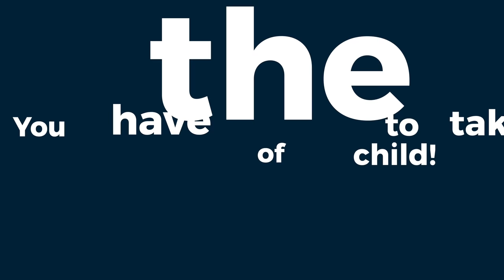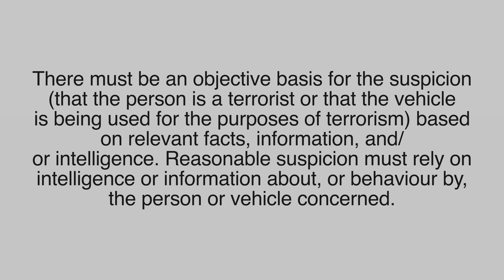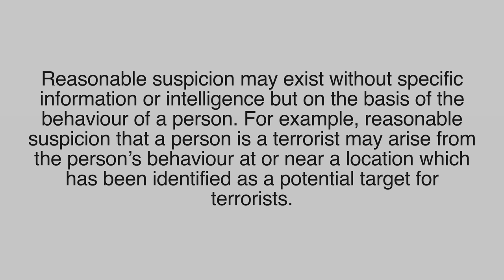Can You Take Photographs In Public? Can You Film In Public? Terrorism Searches | BlackBeltBarrister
In this video, I discuss whether you can take photographs or film in public.

This is a brief explainer video of your rights when taking photographs or filming something (or someone) in public. There is no specific law that prevents you from taking photographs or filming a video in public but there are certain things that you might wish to consider before while doing so.

There are various laws that may cause difficulties depending on the situation but you have the right to keep any photographs and video you take or film in public and you are the copyright owner of all such material. No one has the right to force you to delete photographs or videos that you have taken in public but in certain situations, the police may be able to search, view, or even seize photographs or videos that you have taken in public.

Also consider the Police powers to search under s43 Terrorism Act 2002.

As always, this video is NOT formal legal advice - you must always seek full advice and do not rely on this video or any other video or anything else you read online.

🎥 Big Camera
External Media Drive And if you like my house and decor

🎓 Brilliant contract law book:
🎓 Excellent book with an overview of criminal law